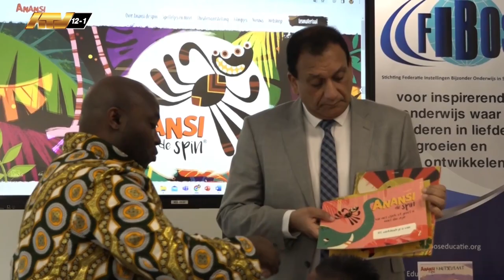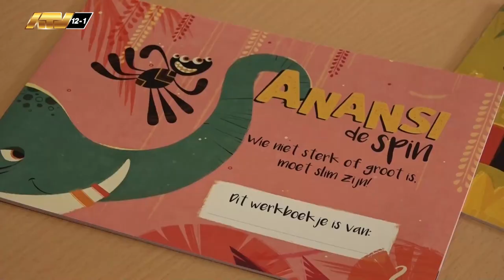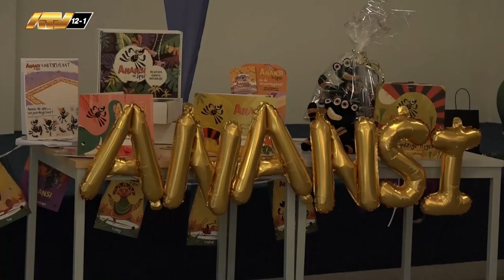16 02 2024 Het Anansi boek divers voor het onderwijs